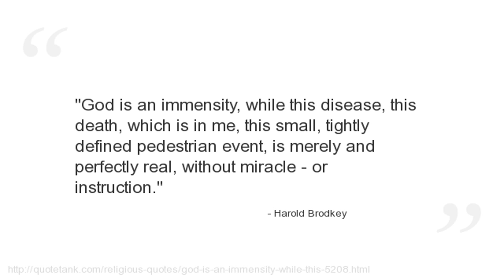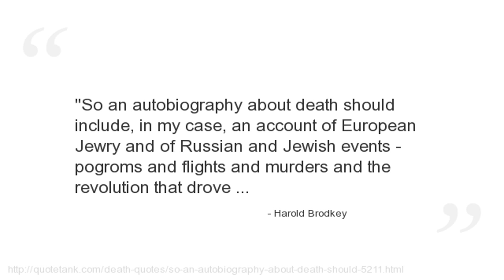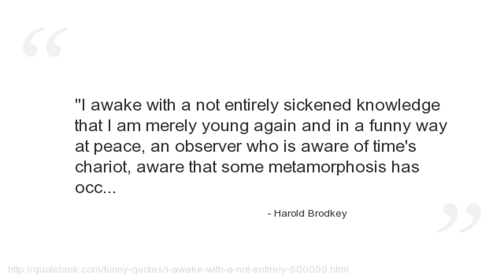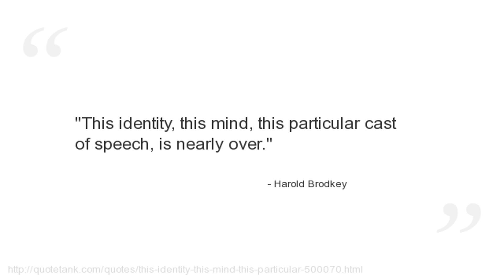Harold Brodkey Quotes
Who is Harold Brodkey?
 was an American writer, and novelist.